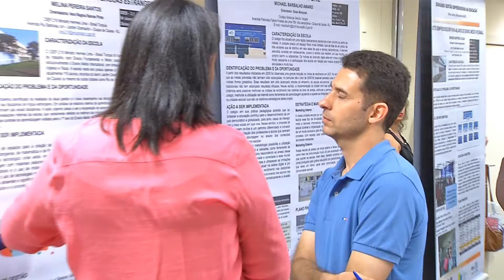MBA Gestão Empreendedora - Professores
Melhorar a qualidade da educação a partir da formação dos professores que atuam diretamente na gestão escolar. Saiba mais sobre o MBA em Gestão Empreendedora da Firjan.